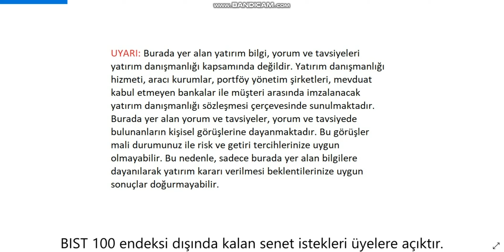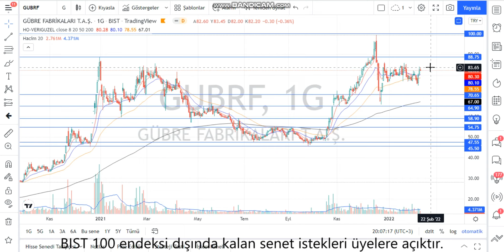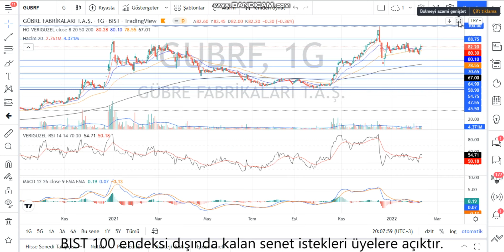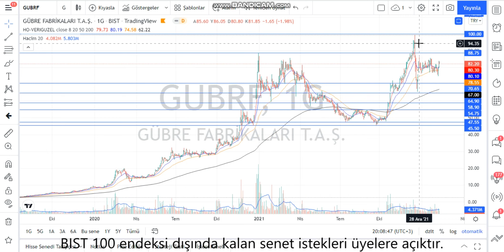GUBRF Teknik Analiz ve Hisse Yorumu 9 Şubat 22